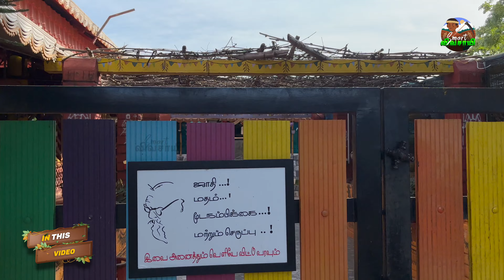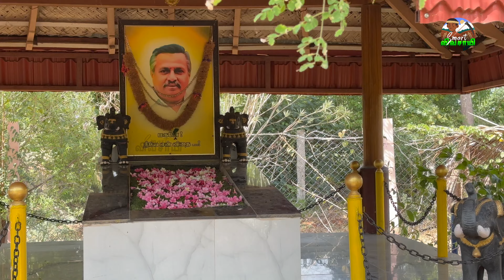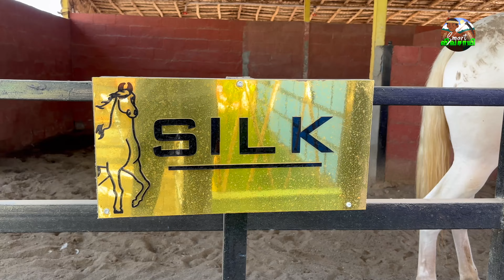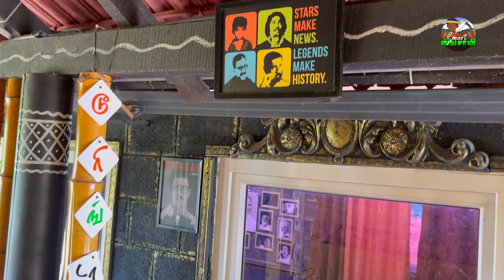2000 புறாக்கள், 9 குதிரைகள், காங்கேயம் நாட்டு மாடுகள் - வரதராஜன் ஒருங்கிணைத்த பண்ணை | Smart Vivasayi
நாமக்கல் மாவட்டம், வளையப்பட்டி அருகே மேட்டுபட்டி எனும் ஊரில் வீரா என்ற வழக்கறிஞர் தனது தந்தை மறைவிற்கு பிறகு அவரது இடத்தை ஒரு ஒருங்கிணைத்த பண்ணையாக மாற்றி பராமரித்து வருகிறார். இந்த பண்ணையில் இவர் வளர்க்கும் விலங்குகள் குறித்தும் அவற்றின் பராமரிப்பு குறித்தும் நமக்கு விளக்குகிறார்.

எங்களில் மற்ற வலைதள பக்கங்கள்